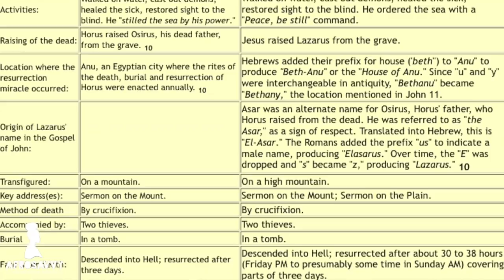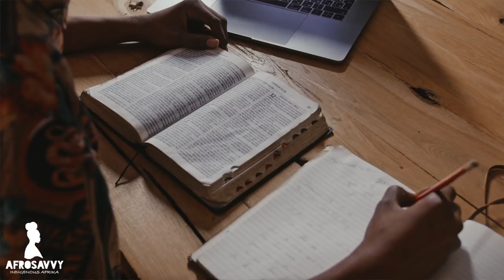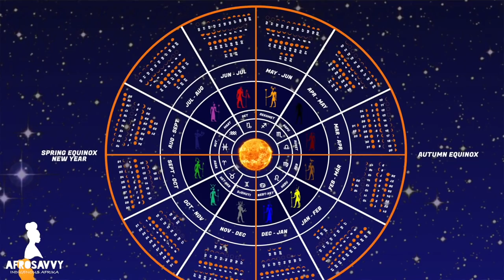iNgonyama/Leo Season (AFRICAN COSMOLOGY Part 2)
The African origin of Leo season and the Lion/King. Finding your purpose through alignment.